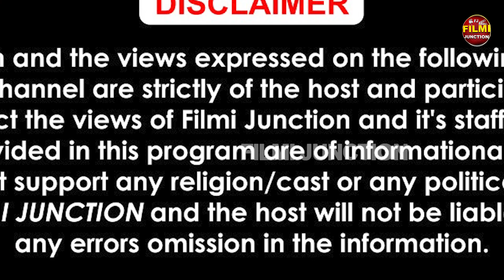'ਗੋਲੀਆਂ ਬੰਦੂਕਾਂ ਵਾਲੇ ਗਾਣੇ ਕਰਕੇ ਹੀ ਸਾਡੀ ਰੋਟੀ ਚਲਦੀ ਹੈ '' MISTA BAAZ ਦੇ ਨਾਲ ਕਰਨਾ ਸੀ ਆਉਣਾ ਸੀ Track ! ਪਰ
'ਗੋਲੀਆਂ ਬੰਦੂਕਾਂ ਵਾਲੇ ਗਾਣੇ ਕਰਕੇ ਹੀ ਸਾਡੀ ਰੋਟੀ ਚਲਦੀ ਹੈ '' MISTA BAAZ ਦੇ  ਨਾਲ ਕਰਨਾ ਸੀ ਆਉਣਾ ਸੀ Track ! ਪਰ ਦੇਖੋ ਕੌਣ ਕਰ ਗਿਆ ਧੋਖਾ..Sharry Maan ਦਾ ਨਾਂ ਲੈਂਣ ਤੋਂ ਬਾਅਦ ਕਿਉਂ ਕਿਹਾ Sorry..!
Rabbi Maan Interview